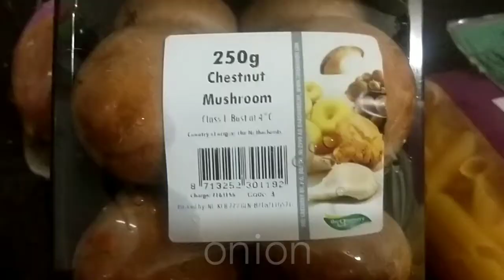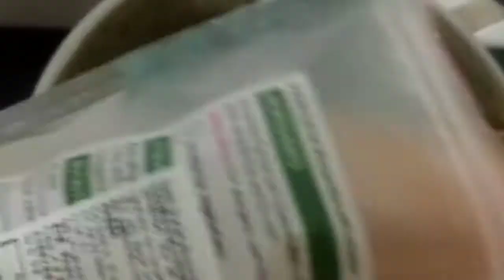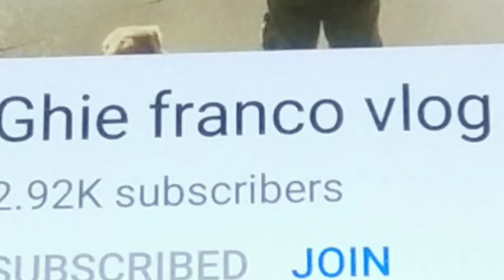DELICIOUS TRUFFLE PASTA#Healthypasta#How to cook truffle pasta#ala otel's cooking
Delicious truffle pasta..

Health benefits of pasta is sustained energy,provide glucose..Low sodium and cholesterol levels and balance diet..